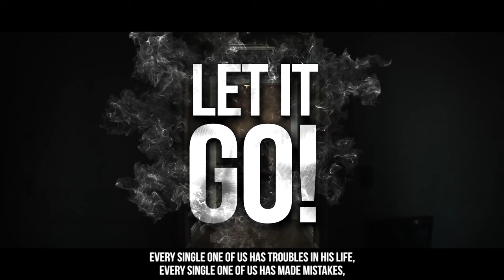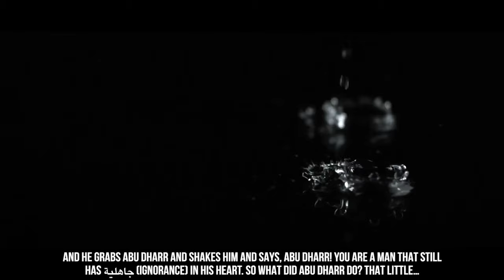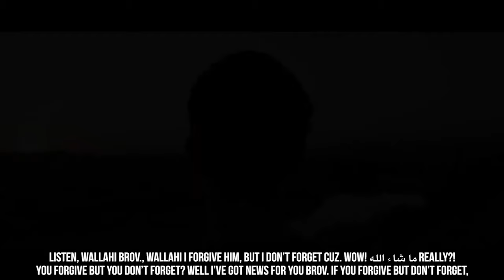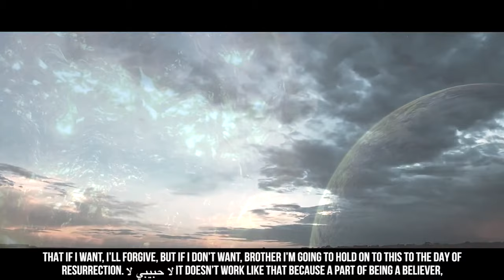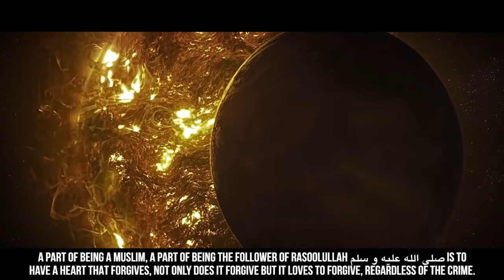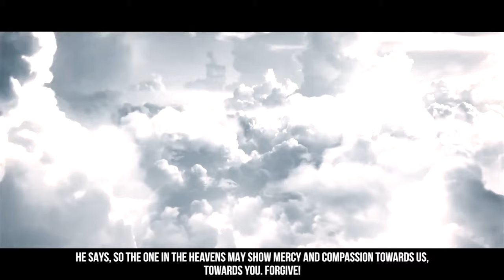WHEN ABU DHARR (RA) INSULTED BILAL (RA)!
Speaker: Ustadh Mohamed Hoblos